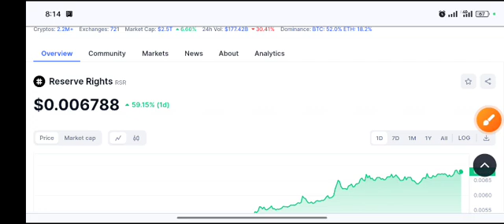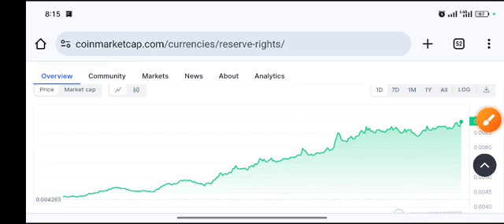RSR Shocking News! RSR Price Prediction